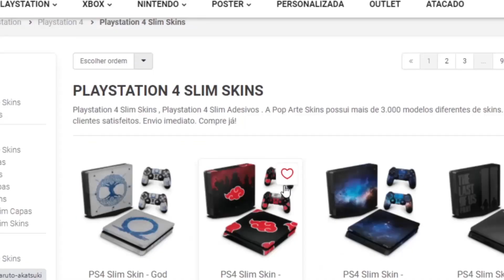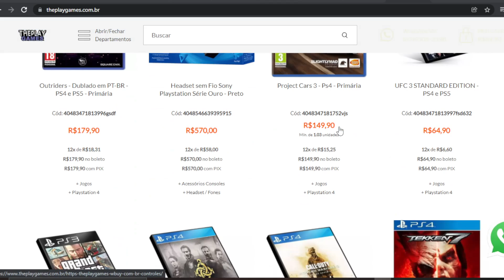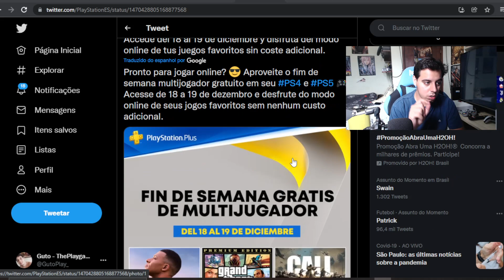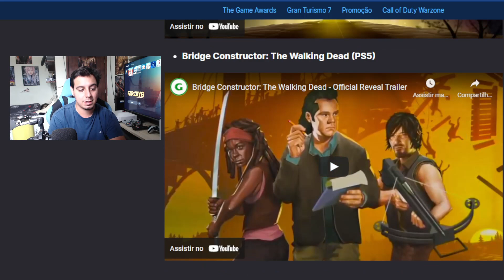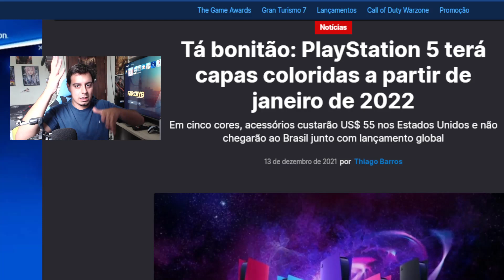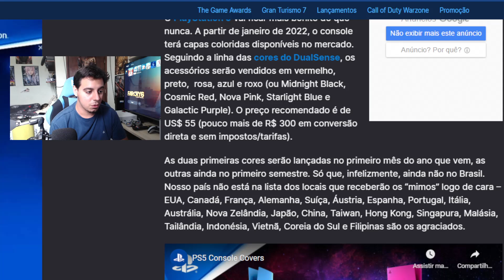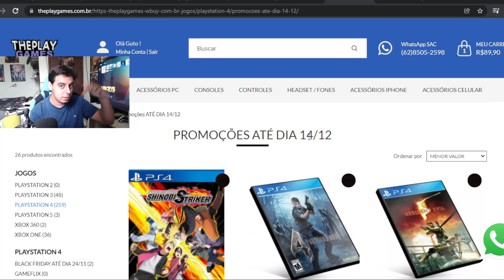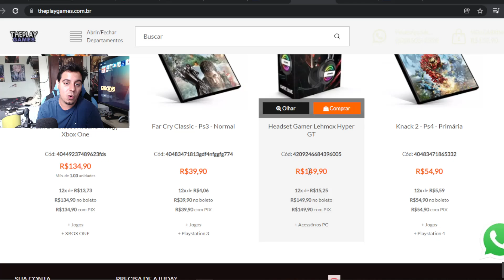BOMBA !! JOGAR ONLINE GRÁTIS SEM PS PLUS NO PS4 E PS5 !! NOVAS CORES DO PS5 E LANÇAMENTOS DE JOGOS!!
Cisne Games